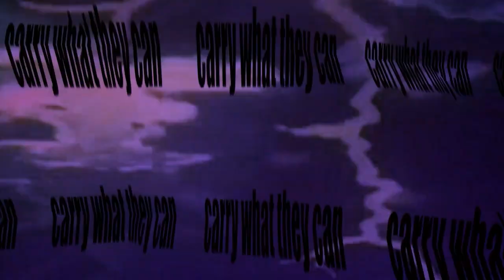Let the Right One In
I'm finding it difficult to make a 'lyric video' that I'm satisfied with. Making the text interesting but legible is much tougher than I would have thought. Props to typographists.